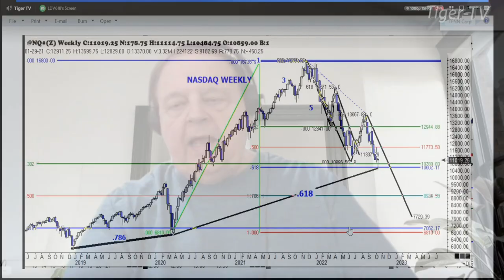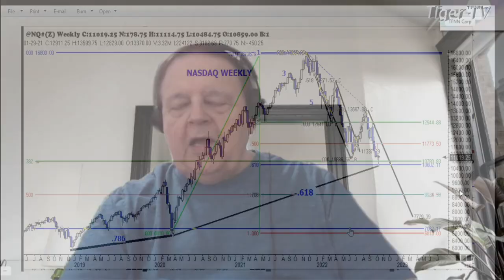October 13th, 1PM ET Market Update on TFNN - 2022